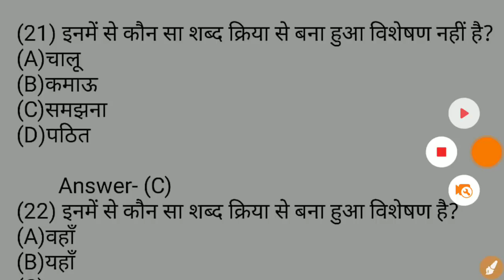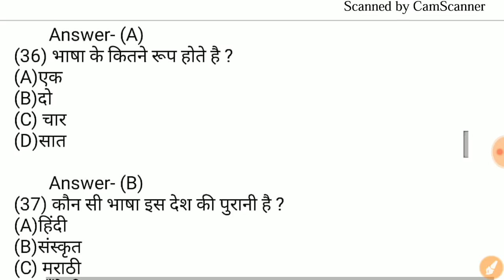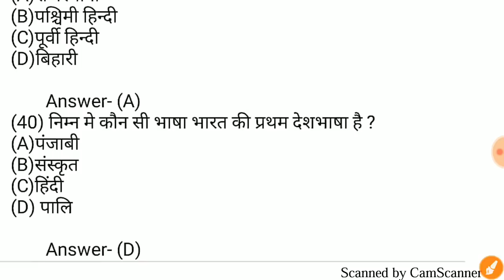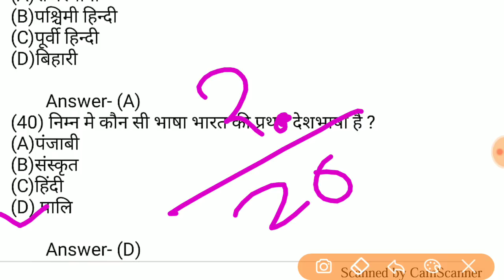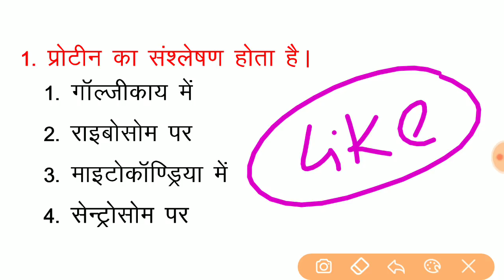Hindi For Up Jail Warder Exam || Up Jail Warder Online Test